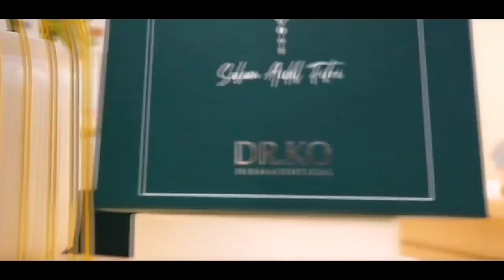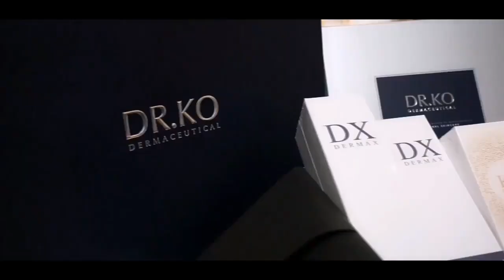Dr Ko Skincare Specialist - Wong Wei Tian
I am so glad to visit @drkoskinspecialist for skincare consultation and also pico laser treatment. The environment and the professionals are really awesome and they really solve most of my skin problems. They even give me some useful advices so that I can improve my skin condition at home too.  If you want to improve your skin or more, you should really have a visit. for more information.